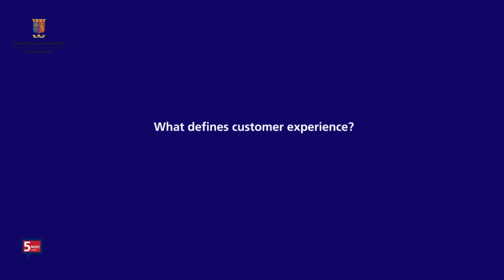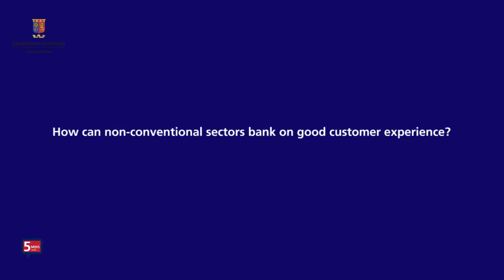Good Customer Service is a Basic Requirement - 5 Mins with Doug, CEO Interbrand Africa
What defines customer experience? How can organisations raise the bar in customer experience? Doug de Villiers explains these and more.